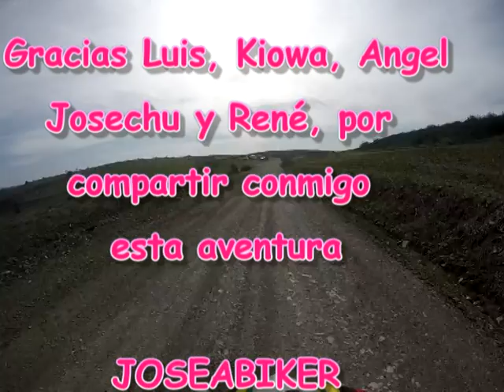gopro Los santuarios